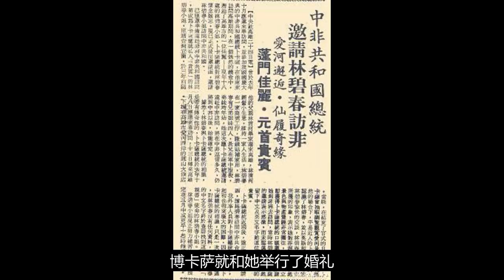中国美女嫁给黑人总统后，结果如何？_林碧春